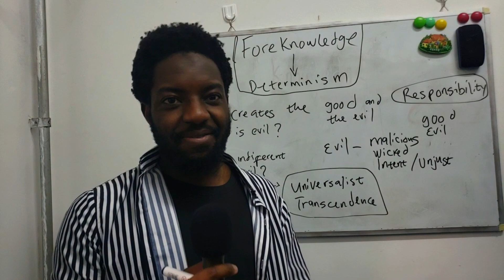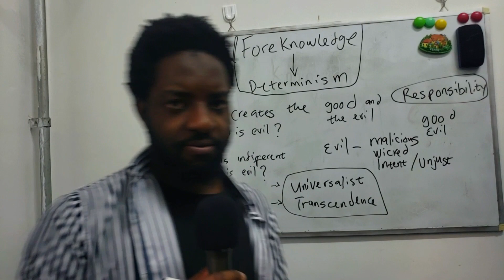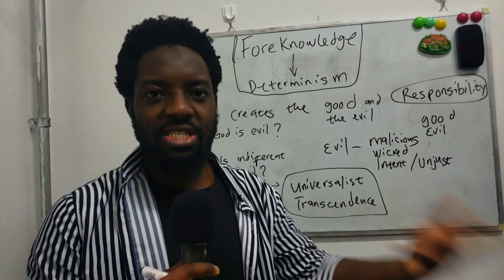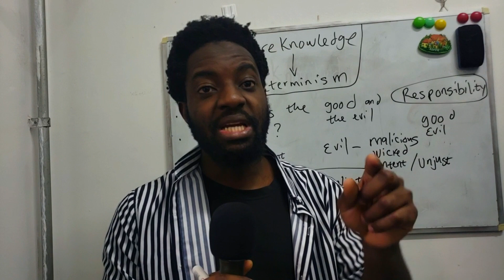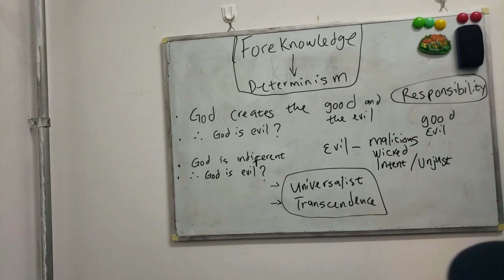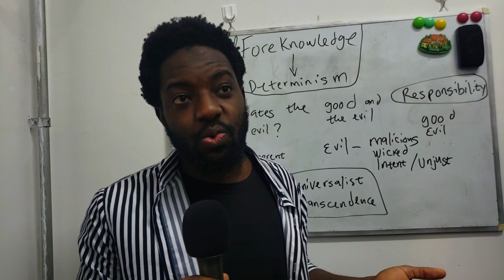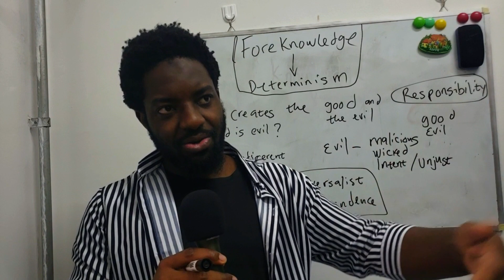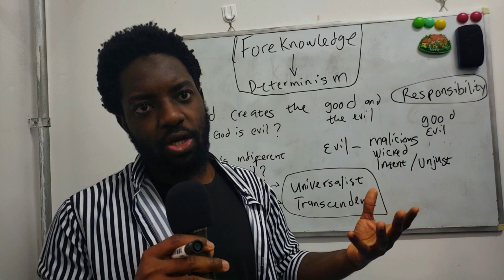The Best Breakdown of The Problem of Evil | Possible Solutions